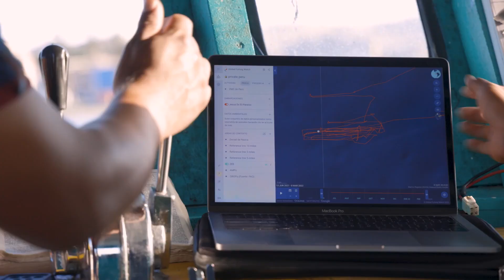Our Ocean, Our Work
Global Fishing Watch seeks to ensure a healthy, productive and resilient ocean where transparency drives fair and effective governance of marine resources.

Learn more about our work to advance ocean governance through increased transparency of human activity at sea